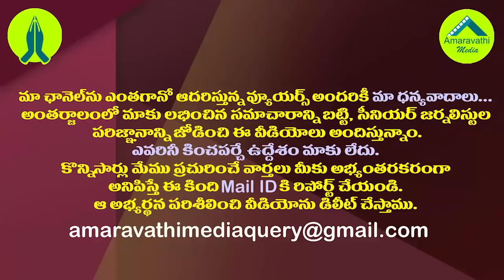జగనన్న పలకరింపుతో వల్లభనేని వంశీ రియాక్షన్ చూడండి| MLA Vallabhaneni Vamsi With CM YS Jagan